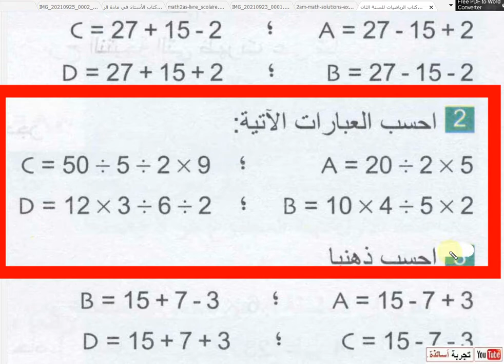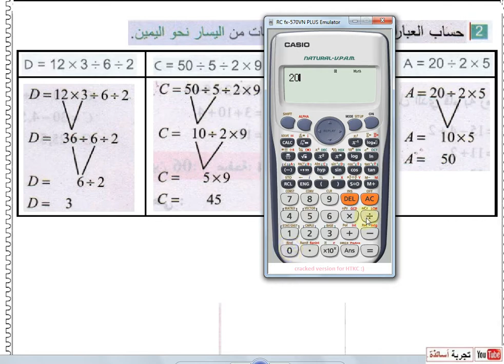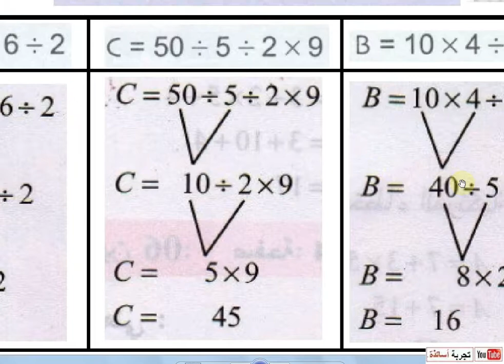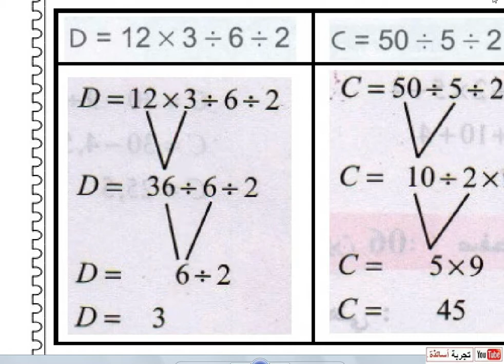الثانية متوسط ، الرياضيات بالفيديو، حل تمرين 2 صفحة 14